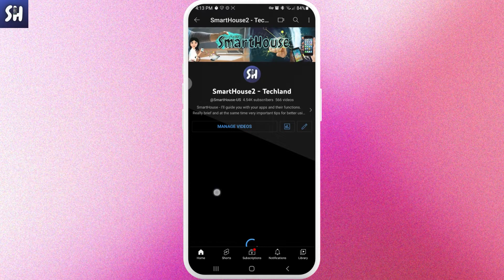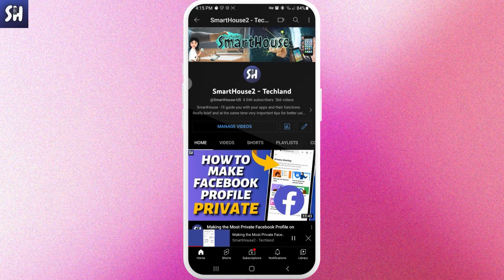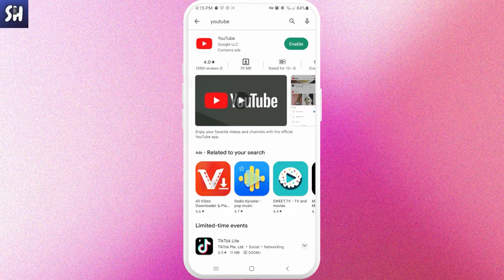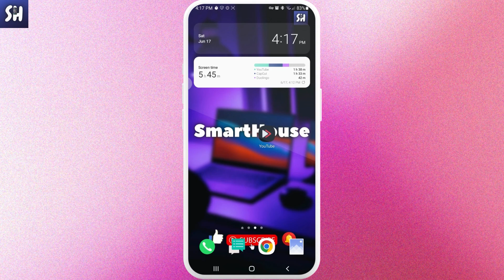How to Fix Videos Keep Pausing or Glitching on Android (2023)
Hey guys! In this video I'll show you how to fix videos keep pausing or glitching on Android.